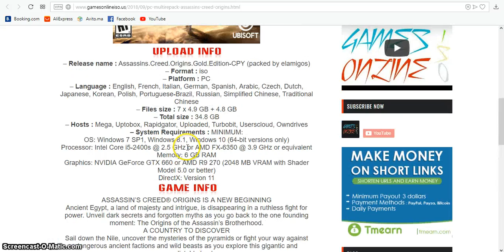ASSASSIN’S CREED ORIGINS – CPY